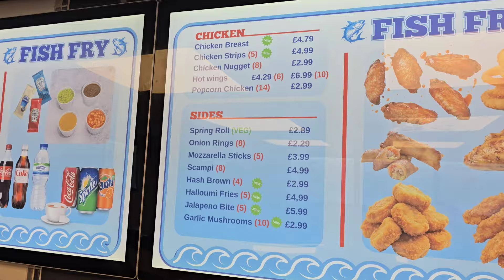ABSOLUTELY MASSIVE FISH 🐟, AT FISH FRY STOCKPORT. IS THIS THE BIGGEST IN THE UK 🇬🇧?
I was driving bk home through Stockport and thought I would order me some grub to do a review via Stockport eats.